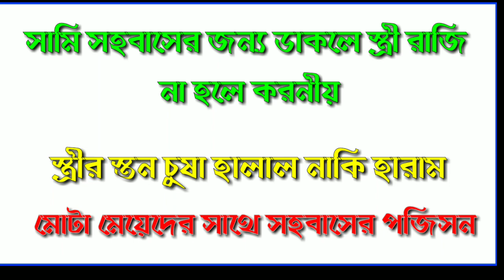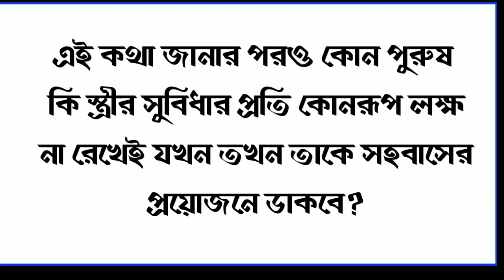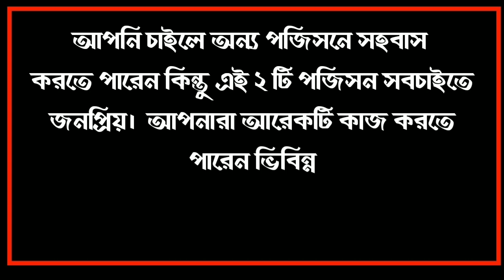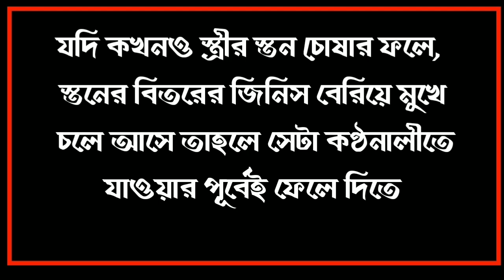New Website Titania NFT Token 1000xsoon